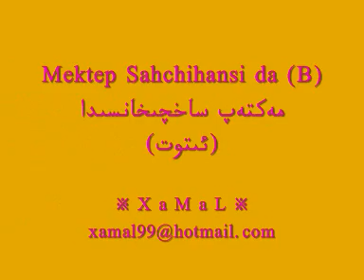~Mektep Sahchihansi Da~(B)~مەكتەپ ساخچىخانسىدا